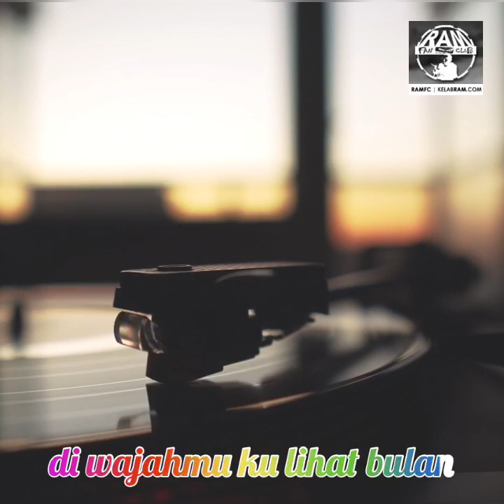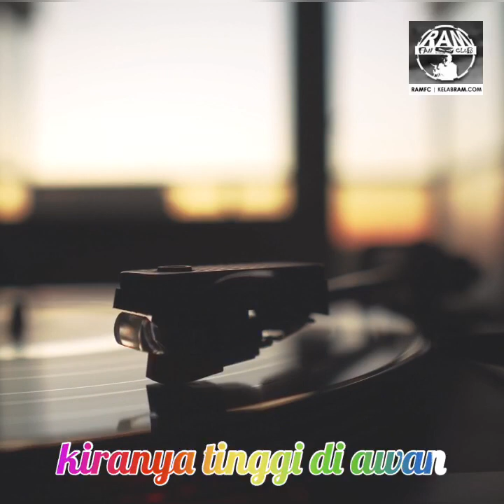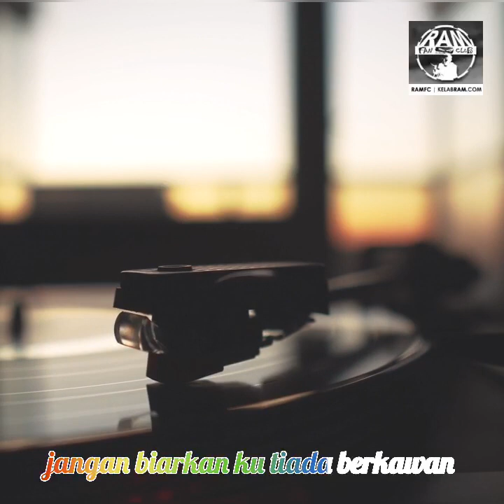6 Hari Ke 10.10 daripada MASTER THRILLER MALAYSIA | Di Wajahmu Ku Lihat Bulan - Cover by Yati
Cover: Yati

Nantikan secara eksklusif daripada MASTER THRILLER MALAYSIA pada 10.10 | 9 Malam. Secara langsung di Facebook & Instagram RAMFC.